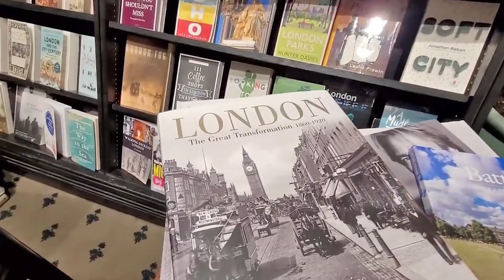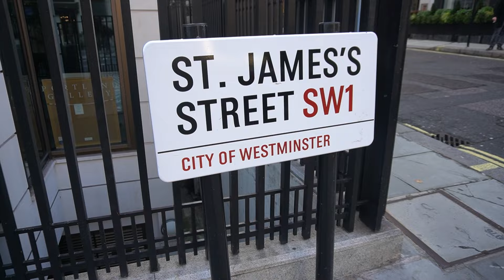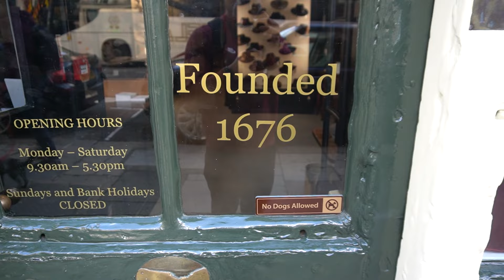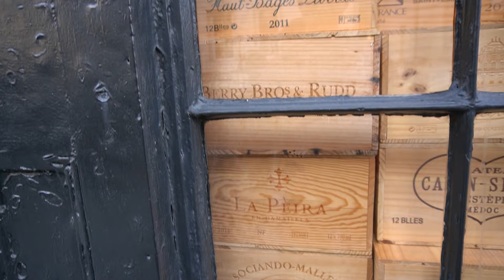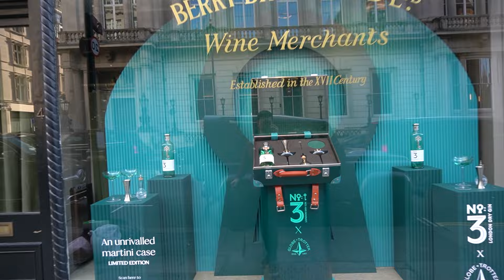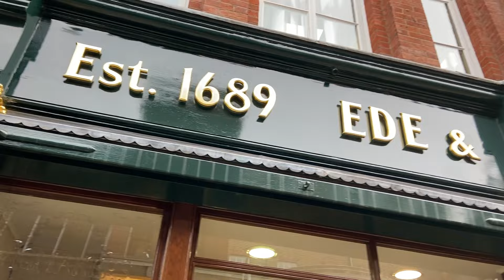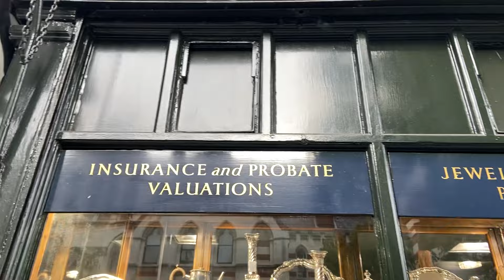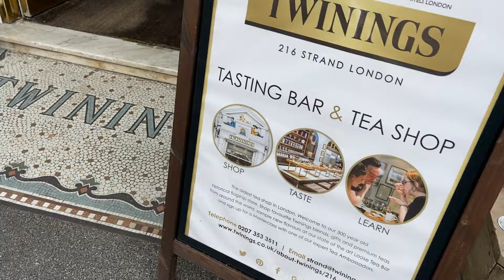🏪 Tiendas ANCESTRALES en LONDRES 🏪 Las tiendas más antiguas de REINO UNIDO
¡Bienvenidos a un viaje en el tiempo por las calles empedradas de Londres! Descubre con nosotros las tiendas más antiguas del Reino Unido, auténticos tesoros que resisten el paso de los siglos.

🕰️ Historias centenarias: Sumérgete en relatos fascinantes de comercios que han sido testigos de la evolución de la ciudad.
🛍️ Colecciones únicas: Explora los productos y artefactos que estas tiendas ancestrales han conservado a lo largo de los años.
🌆 Conexión con el pasado: Conoce cómo estas tiendas se han convertido en parte integral de la rica historia londinense.

🗺️ ¡Acompáñanos en esta travesía única y descubre la magia de las tiendas que han resistido el paso del tiempo en el corazón de Londres! 🏰